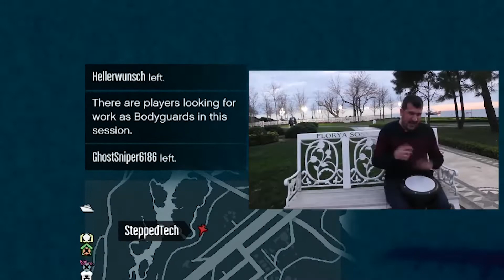Noobkilling JET noob RAGE QUIT after I wrecked him!! [GTA Online]